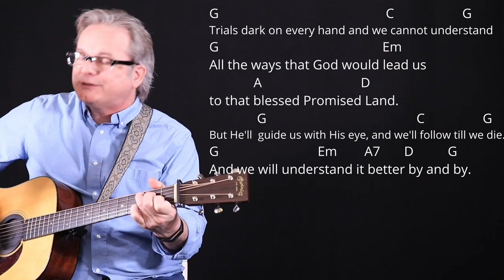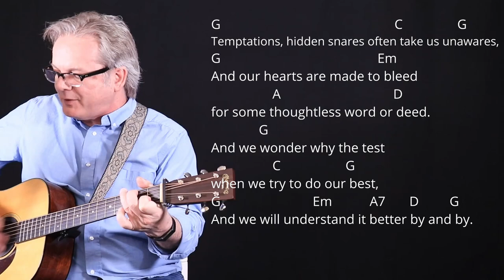How I Play "By and By" on Guitar - with Tutorial tutorial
Hi, I'm Lee Ladensack. I've been playing these old-time gospel songs in church for our bluegrass service since 2004, and now I want to share my song sheets with you. If you love singing and playing gospel music on your guitar, you'll find the chords and lyrics for the song "By and By" in my Gospel Book #3 for Guitar. This book includes chords, lyrics, intro chords, and chord diagrams for 50 of the most popular and beloved gospel songs.